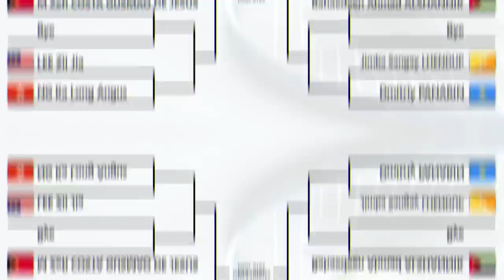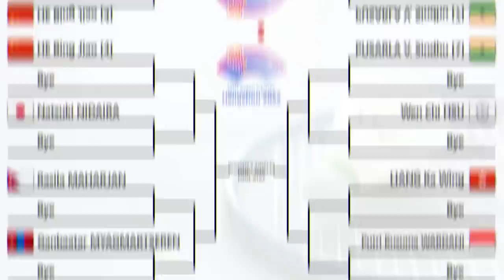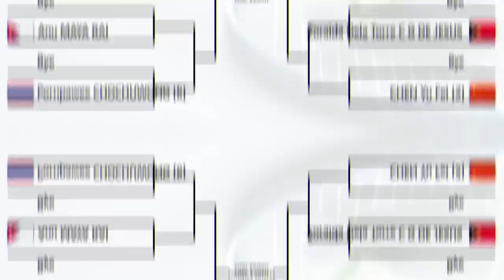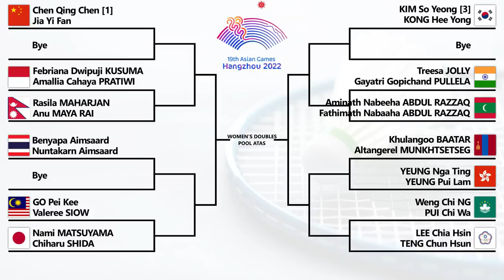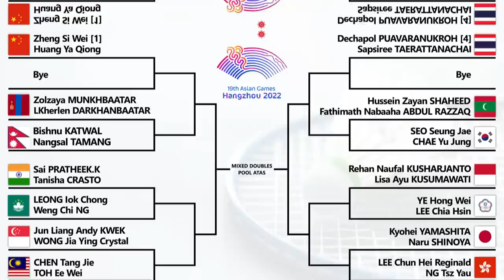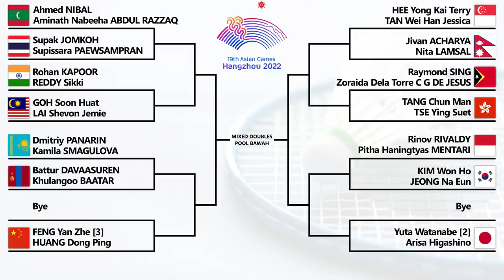Hasil Drawing Perorangan Badminton Asian Games 2022. Draw Ganda Putra Bikin Istighfar..!!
Hasil Drawing Badminton Asian Games 2022 Nomor Perorangan. Draw Ganda Putra & Ganda Putri Bikin Istighfar